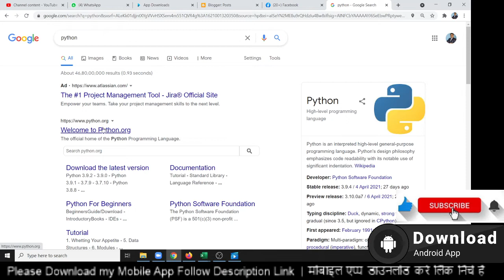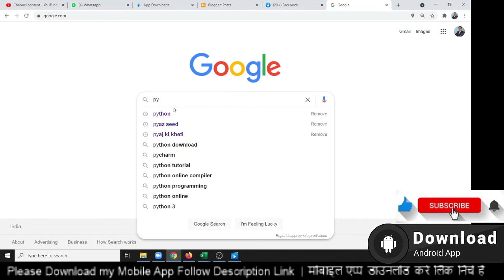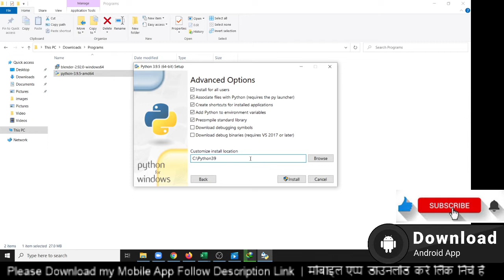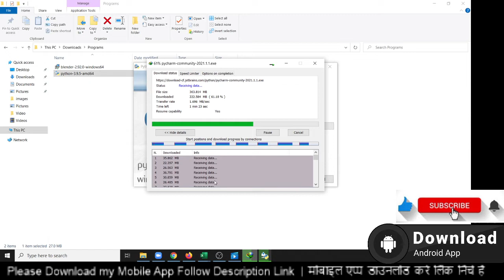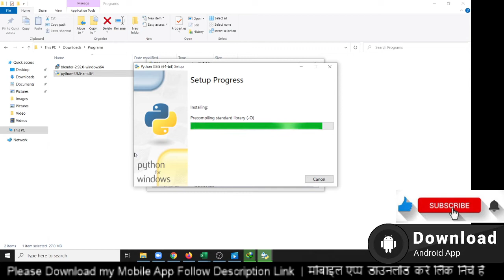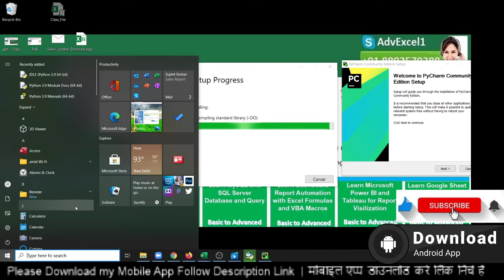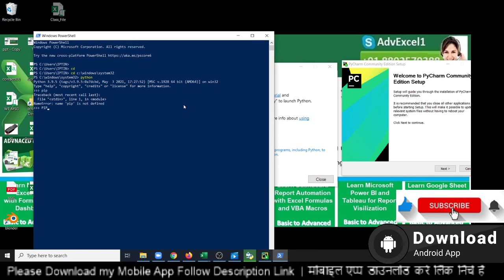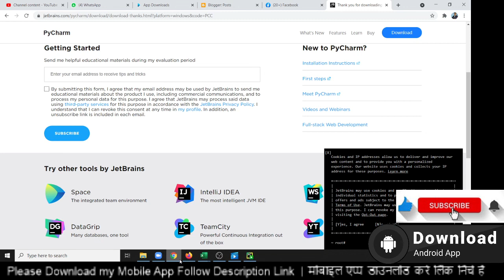Day -1 .Downloading Python and Pycharm Installation - Python Tutorials in Hindi